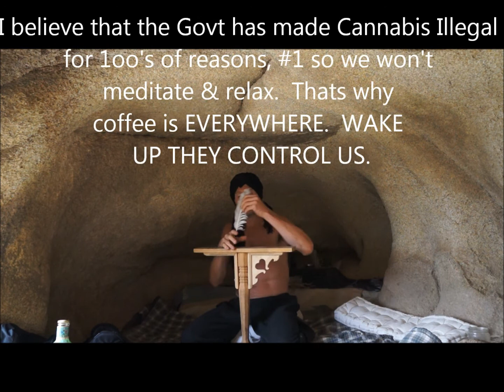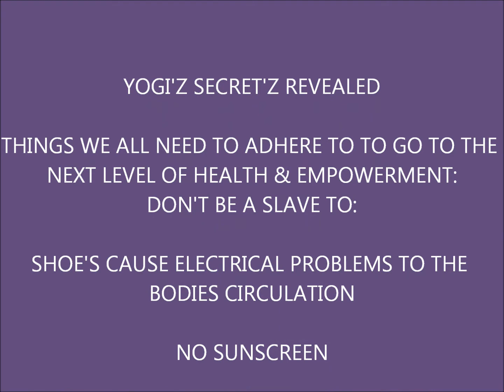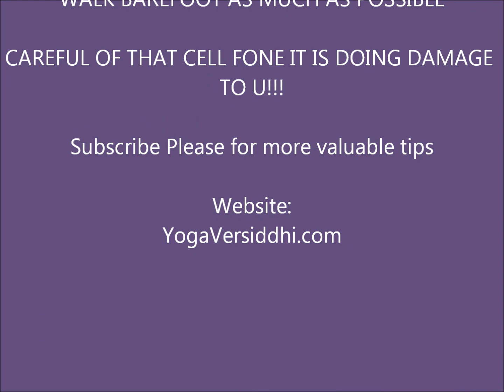Yogi Lives in Cave in Amerika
Yogi gets serious to not takeanymore from the THEY COMMUNITY AN empowerment fo change though Yoga & Meditation